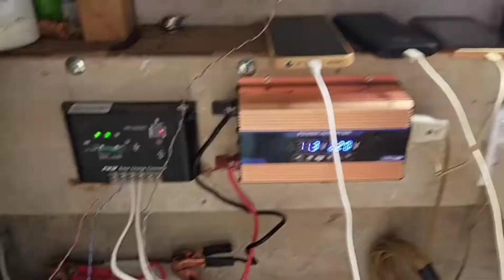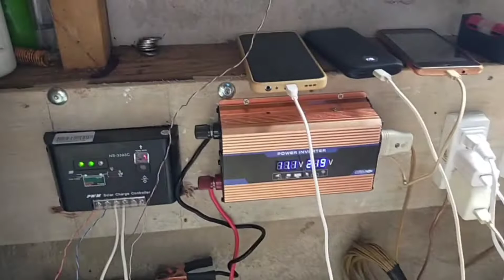how to install electric fan dc 12 volt using battery only